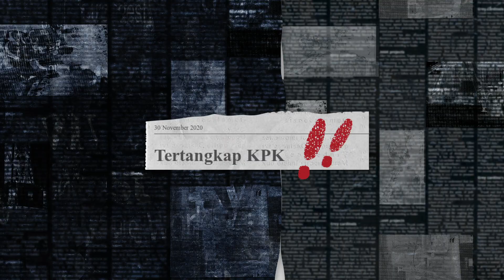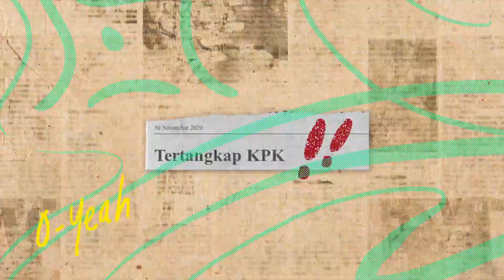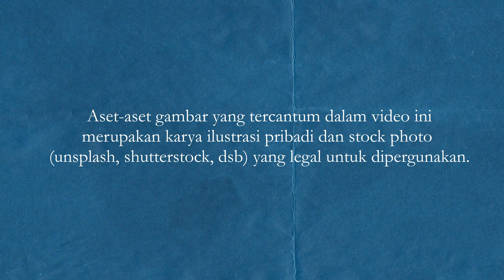[VIDEO LIRIK SAKSI 2020] ANTIKORUPSI - MY STEREO Ill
Tahun 2020, KPK menggelar Kompetisi Video Lirik SAKSI. KPK menyeleksi sejumlah lagu peserta Festival Lagu SAKSI 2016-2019, untuk kemudian ditransformasikan ke format audio visual (video lirik). Penggarapan untuk video lirik ini  dibagi ke dalam 2 kategori, yaitu Amatir dan Profesional.

Berikut kami tayangkan kategori amatir  terbaik 3 karya Naufal Afif Azfar.

Akun Youtube Resmi Komisi Pemberantasan Korupsi.